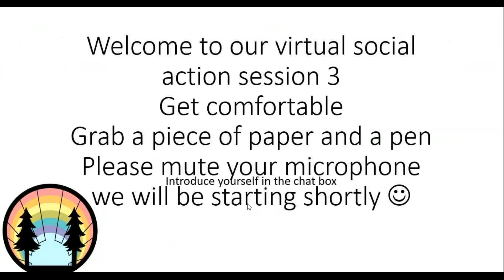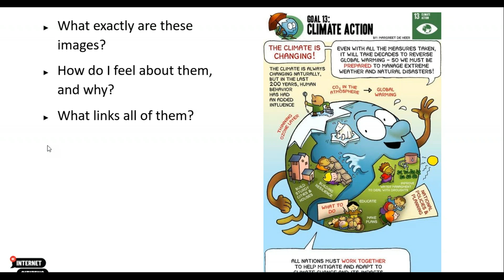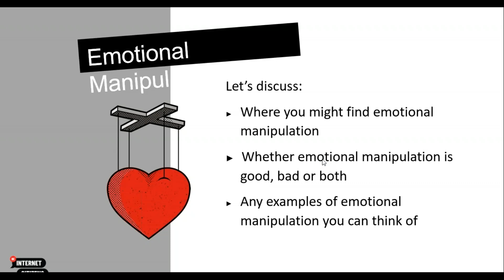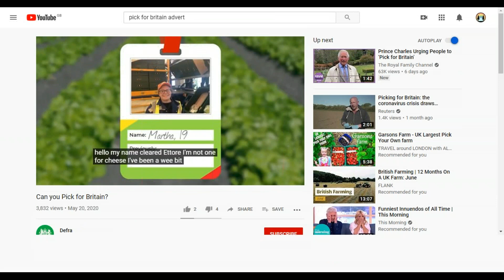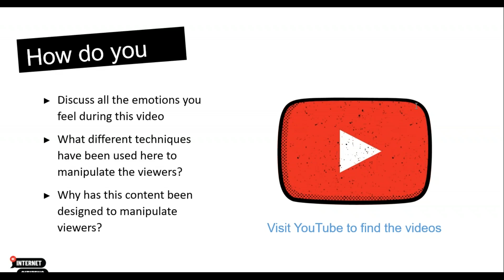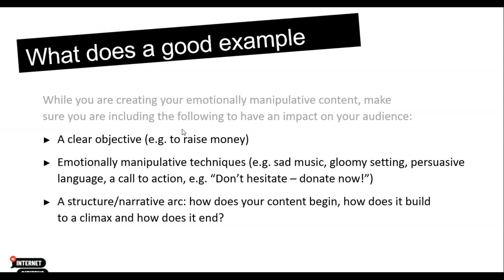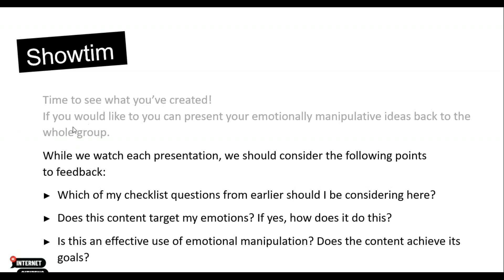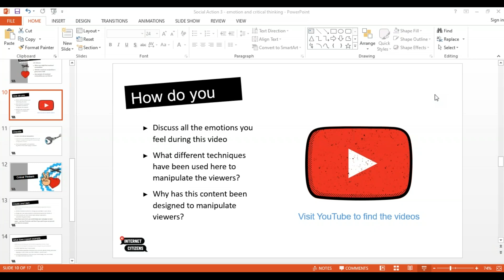Virtual Social Action Session 3 - Emotional Manipulation and Critical Thinking